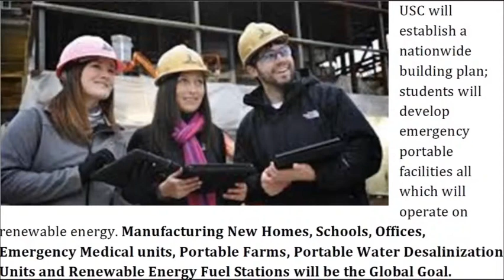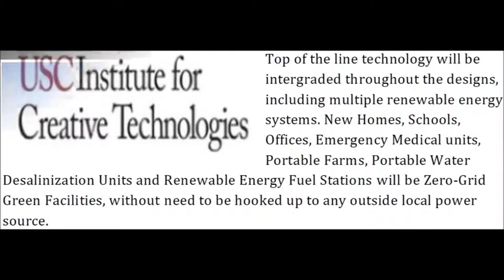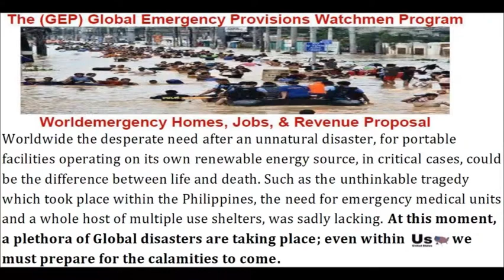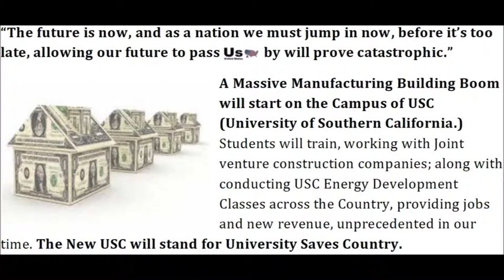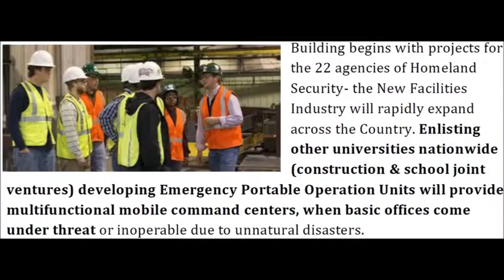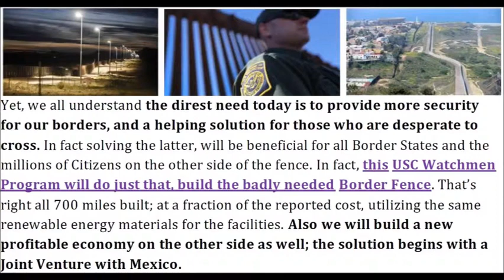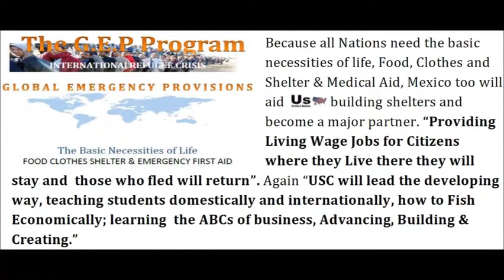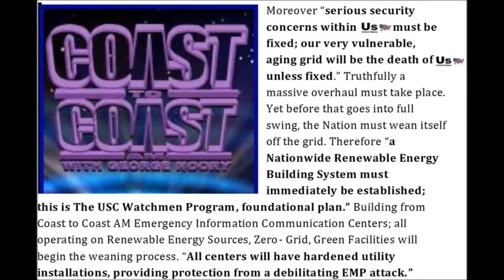U S C University Saves Country Building Renewable Energy Facilities for the Global Community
Building Renewable Energy Facilities for the Global Community:
USC will establish a nationwide building plan; students will develop emergency portable facilities all which will operate on renewable energy. Manufacturing New Homes, Schools, Offices, Emergency Medical units, Portable Farms, Portable Water Desalinization Units and Renewable Energy Fuel Stations will be the Global Goal.